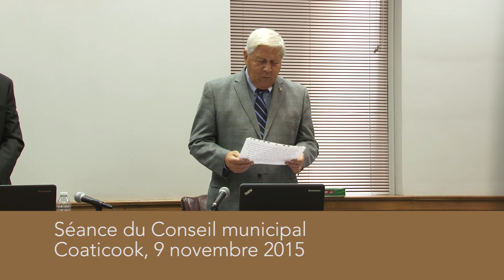Conseil municipal, ville de Coaticook, 9 novembre 2015